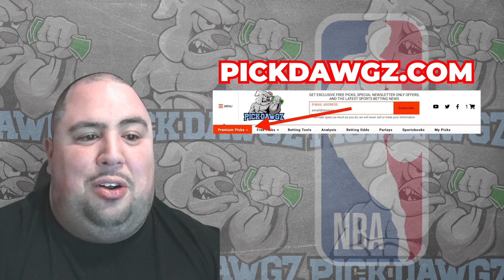Sacramento Kings vs New Orleans Pelicans 1/7/24 NBA Free Picks & Predictions | NBA Betting Tips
The New Orleans Pelicans face the Sacramento Kings in Sunday's NBA Basketball action. Get Chris' NBA Pick and Prediction for this game.